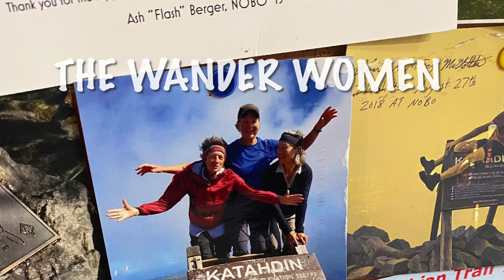2021 Appalachian Trail Thru-Hike May 14, 2021 Zero in Pine Grove Furnace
14 May 2021
My second Zero
Ironmasters Mansion Hostel
Pine Grove Furnace, Pine Grove Furnace SP, Half-Way Half Gallon Challenge, COVID 19 vaccine (part 1)